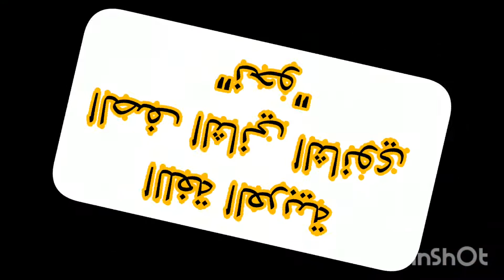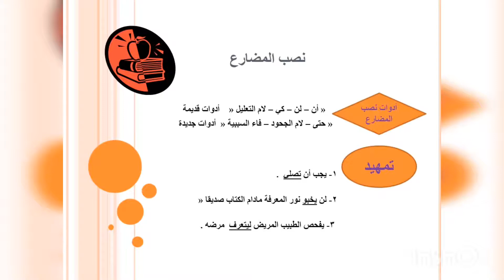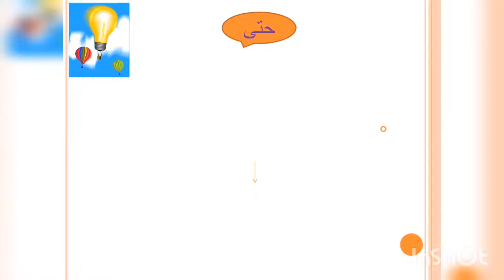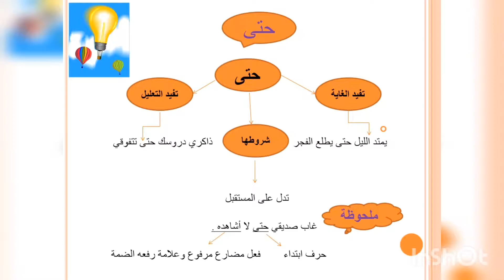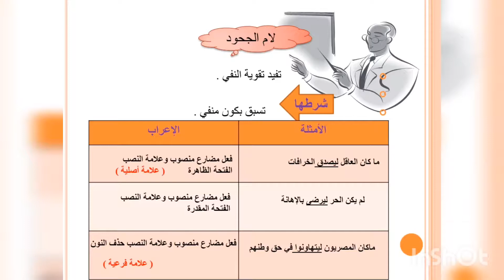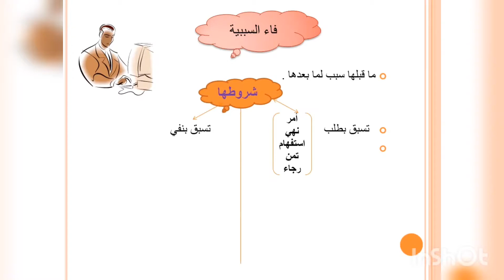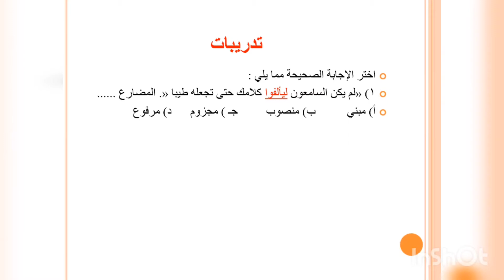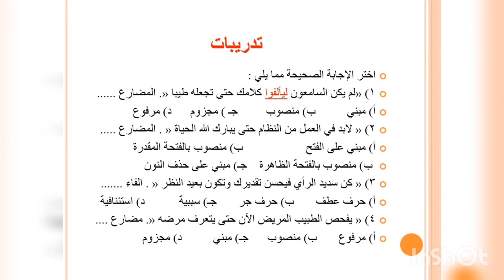لغة عربية 2 ث درس نصب المضارع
الدرس1  مادة اللغة العربية   نصب المضارع للصف الثانى الثانوى  الفصل الدراسي الاول 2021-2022